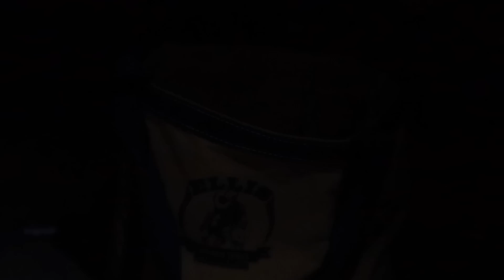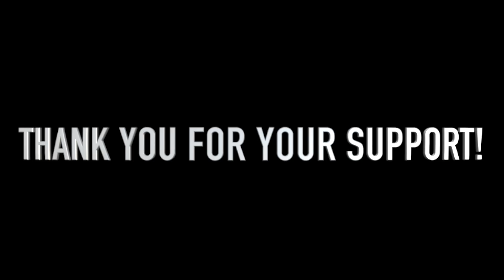Colorado Hot Tent Camping in -10F Wind-Chill - My Favorite Creekside Winter Camping Spot W/ My Dog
Hope you all are having a great Sunday, the snow and scenery is awesome out here!

0:00 - What I Do To Set Up My Canvas Tent
3:33 - Sierra is EXCITED to Winter Camp!
3:58 - Pitching My Ellis Canvas Tent
5:21 - This Ground Is Frozen Solid
7:58 - 4am, 5F Outside
8:18 - Getting The Stove Going, Everything Is Frozen
10:14 - Coffee Over The Stove
14:02 - Cast Iron Biscuits
18:15 - The Sun Is Almost Up
20:19 - Sierra Snug As A Bug
20:48 - Patreon Shout-Out

~ Brian & Sierra